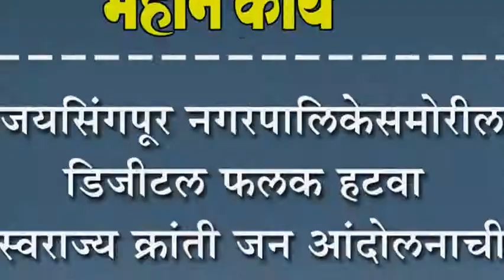जयसिंगपूर नगरपालिकेसमोरील डिजीटल फलक हटवा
जयसिंगपूर नगरपालिकेसमोरील डिजीटल फलक हटवा : स्वराज्य क्रांती जन आंदोलनाची मागणी